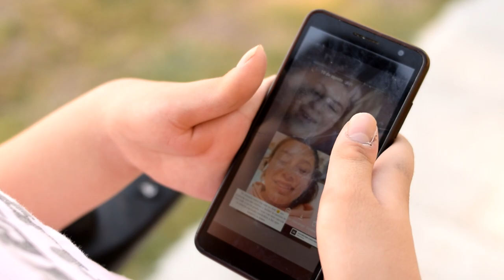me duele estar así el kapo gusty mata mil #2023 extreno (video oficial)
letra gusty gracias

gusty_matamil